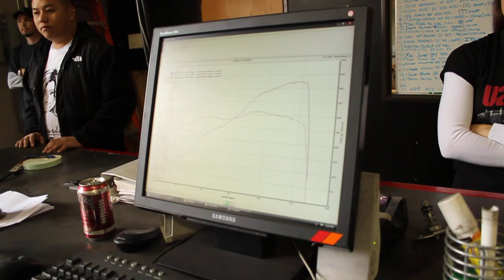BMW E63 M6 Dyno Base Run Indy Red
Getting a baseline dyno run on my beast before I start modding it.